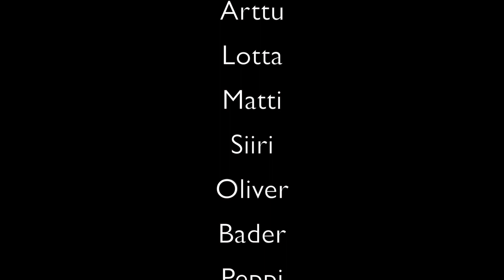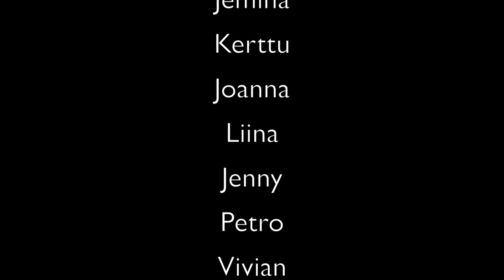Wäiski-TV vko 36 2017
Wäinö Aaltosen mediapainotteisen koulun oma koulukanava: Wäiski-TV. Yhteistyössä mukana Turun TOP-keskus.